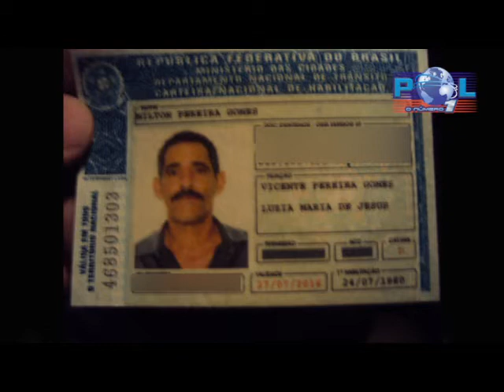Militares da PRV e Bombeiros falam de dis graves acidnetes na MG 230 Domingo 25 05 2014